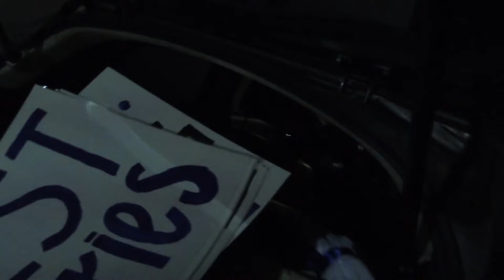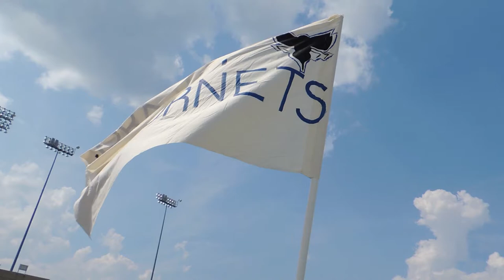24 HOURS OF FOOTBALL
What's better than high school football?? 24 HOURS of high school football in Saline County! Every year Bryant and Benton go head to head in the annual Salt Bowl. It is always one crazy day. Just watch and see!

Until Next Time... Don't forget to start today, because tomorrow could be too late!